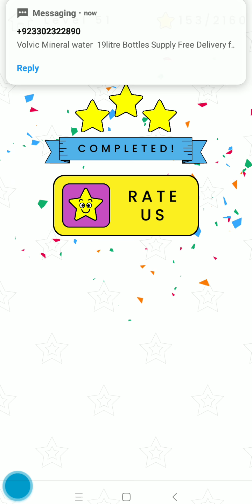Happy Glass-Water Game Level 51 52 53 54 55 56 57 58 59 60 Android Gameplay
Happy Glass - Drawing lines gives you several physical challenges, helps you entertain and train your thoughts as well as creativity.
All you need to do is to use your intelligence to draw the lines to fill the cup with water and make it become a happy and a smiley glass. It is a online water game through which you need to explore our thoughts imagination by drawing lines to serve a pathway towards the glass to provide water.